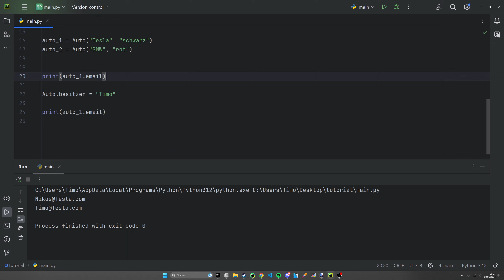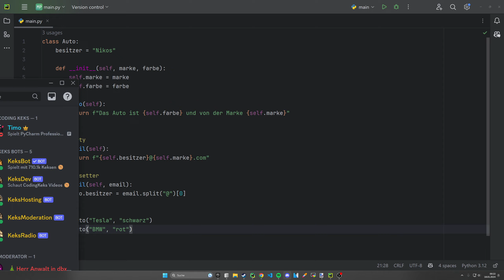Part 3: @property-Decorator (Getter & Setter) | Objektorientiert programmieren mit Klassen in Python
Inhalt 📚
Heute schauen wir uns den @property-Decorator an. Damit können wir Methoden so aufrufen wie Attribute. In Python können wir damit auch die Vorteile von gettern, settern und deletern nutzen.

Timestamps 🕑
0:00 | Einleitung
0:38 | Property-Decorator (Getter)
2:39 | Setter
3:54 | Deleter

Danke an Nikos für das Thumbnail ❤️